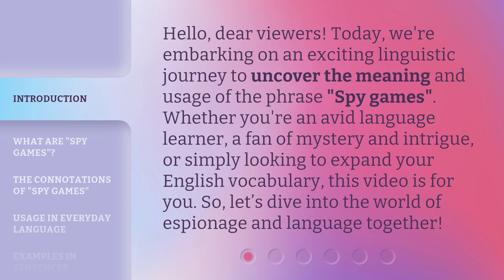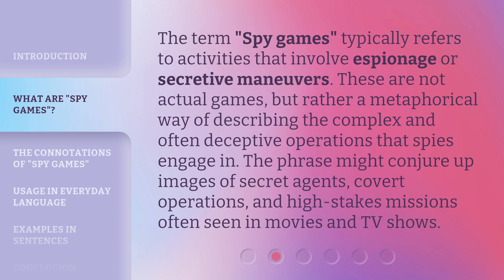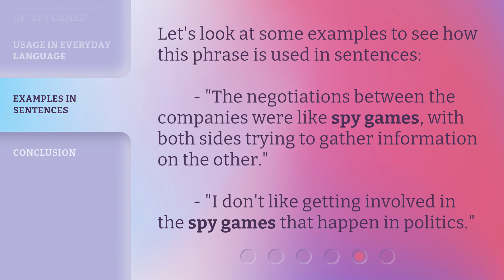Unraveling the Mystery of "Spy Games": A Guide to Understanding the Phrase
Unraveling the Mystery of Spy Games: A Guide to Understanding the Phrase • Join us on an exciting linguistic journey as we uncover the meaning and usage of the phrase 'Spy games'. Explore the world of espionage, deception, and mind games, and learn how this metaphorical phrase is used in everyday language.

00:00 • Introduction - Unraveling the Mystery of "Spy Games": A Guide to Understanding the Phrase
00:36 • What Are "Spy Games"?
01:06 • The Connotations of "Spy Games"
01:31 • Usage in Everyday Language
01:59 • Examples in Sentences